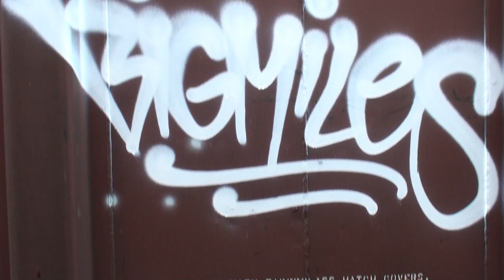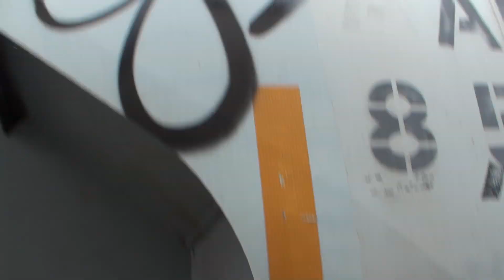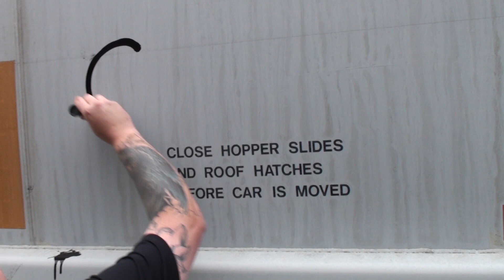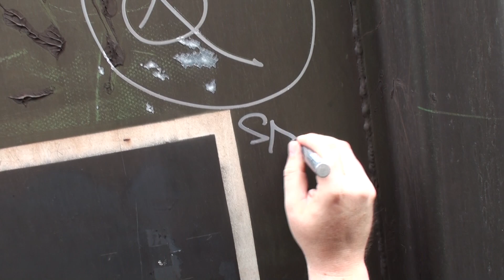Handstyles - Canadian Graffiti - Big Miles - Surgen - SDK - Stompdown Killaz